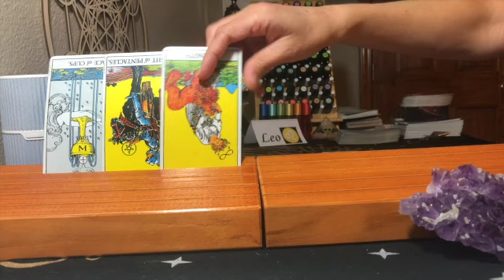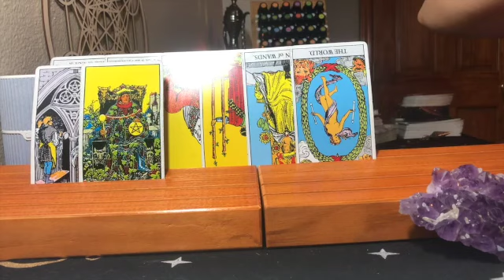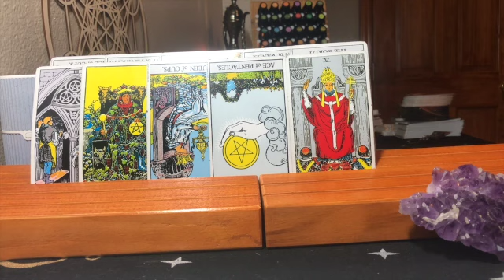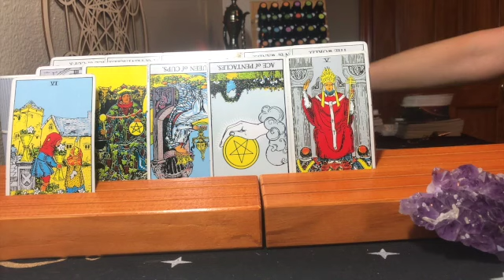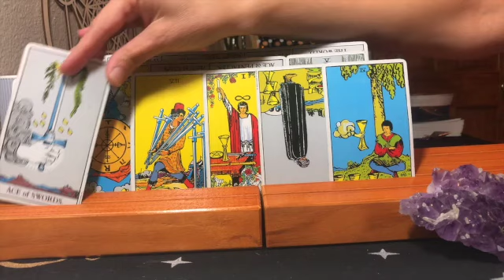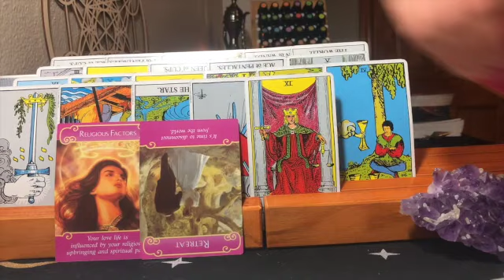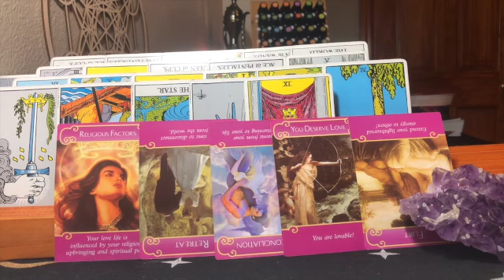LEO AUGUST 2022 ENERGY: TAROT